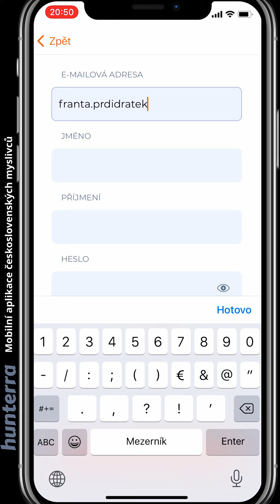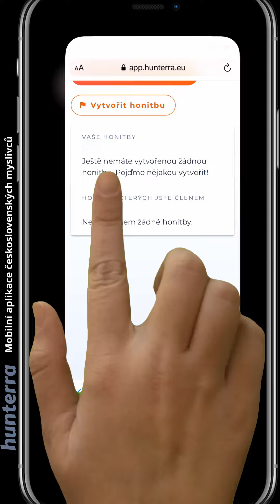Registrace uživatele do aplikace Hunterra.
Franta PRDIDRÁTEK, pokrokový hospodář, jsa proškolen jednatelkou místního OMSu, začal používat aplikaci Hunterra. „Svět se mění, informatizuje, všechno se zrychluje a my nemůžeme zůstat opodál“, myslí si. Zaregistroval se, aktivoval účet, a zvládl první přihlášení.